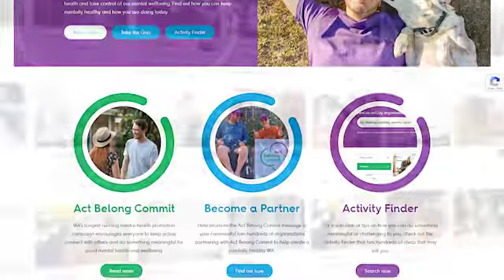Channel 7 | Noel Brunning | Regional WA Community Service Announcement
30 second video explaining ways to Act Belong Commit in regional Western Australia. Produced in 2022.